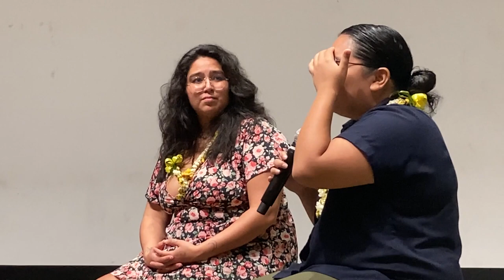Powerlands Post-Screening Discussion, at University of Hawaiʻi at Mānoa, sponsored By LAING Hawaiʻi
Excerpts from a post-screening discussion of Powerlands, Sunday, April 16, 2023, at University of Hawaiʻi at Mānoa, sponsored By LAING Hawaiʻi.

Featuring a panel discussion with Director of Powerlands Ivey Camille Manybeads Tso; Katherine Achacoso of Dartmouth/UH Mānoa; and Kaliko Aiu.

This event was funded by Hawai'i People's Fund , the University of Hawaiʻi at Mānoa Seed Grant & Center for Philippine Studies and in collaboration the University of Hawaiʻi at Mānoa Timpuyog Organization and Hawaiʻi Women in Filmmaking.